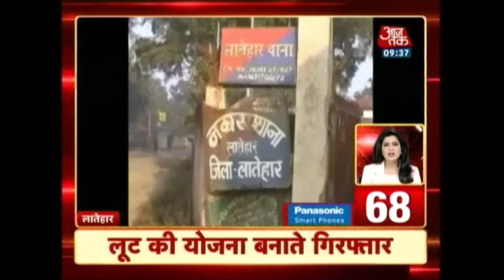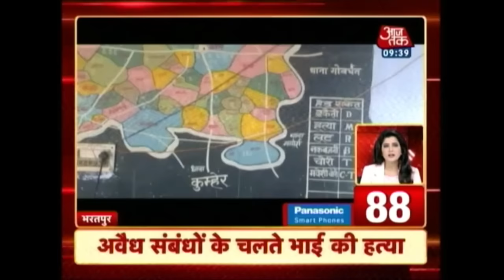100 Shehar 100 Khabar: October 25, 2016 | 10 AM